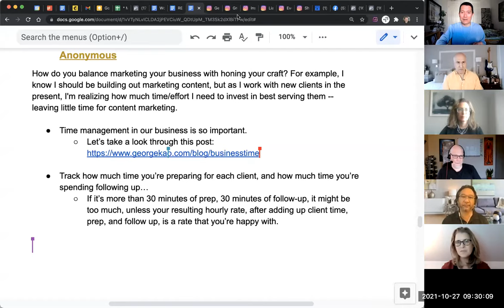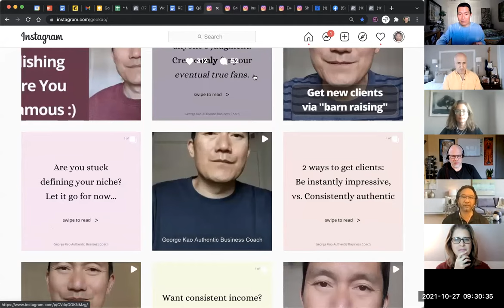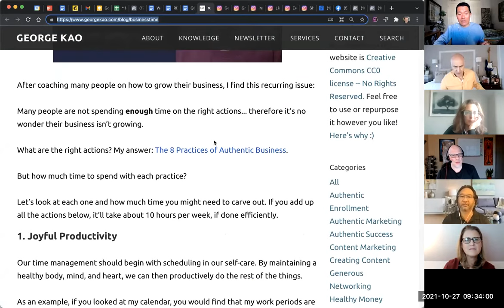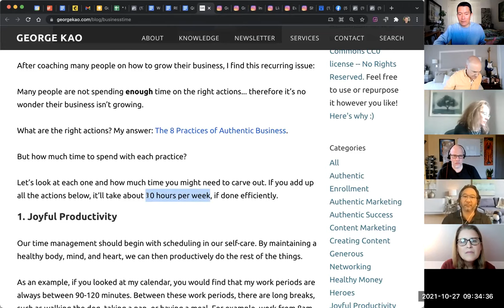Authentic Marketing can be a ministry for your audience...